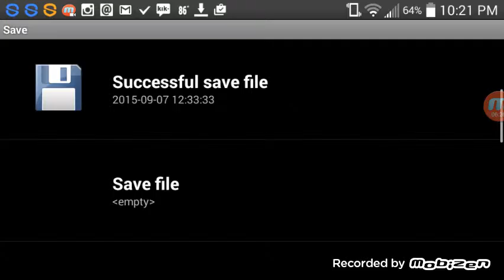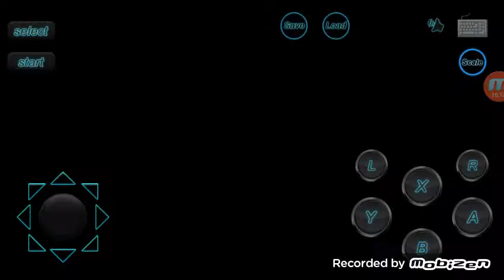Team meanie (pokemon mystery dungeon) 4